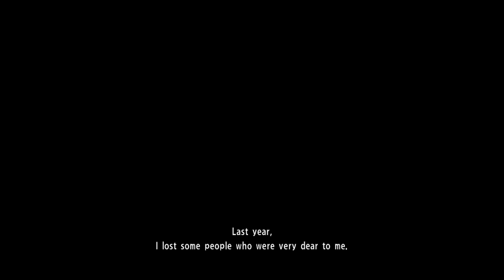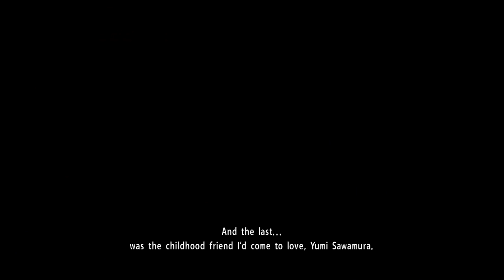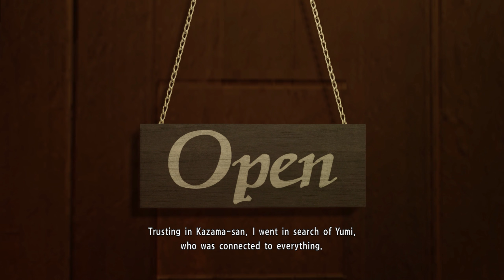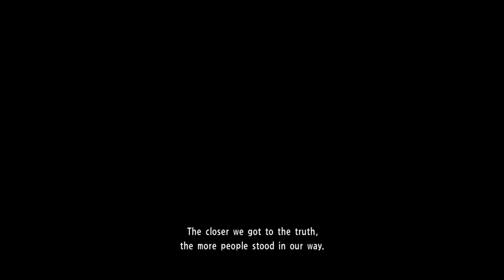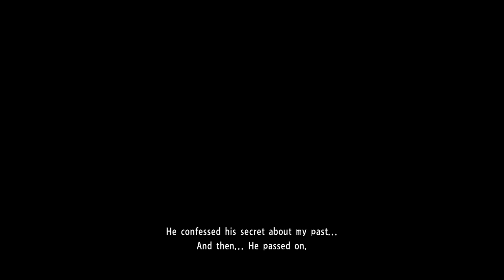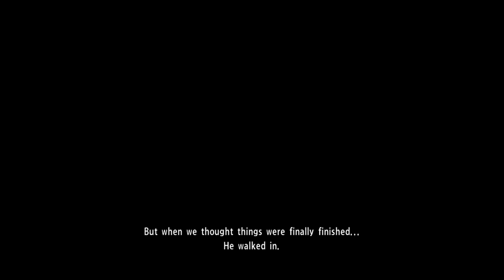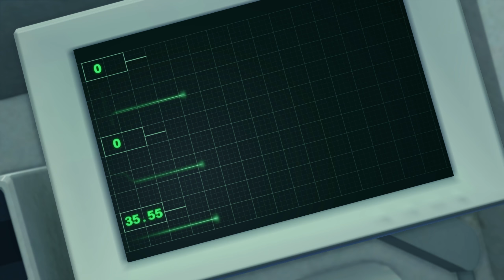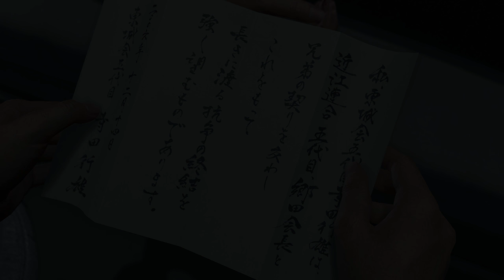Yakuza Kiwami 2 PL #01 - Od przeszłości nie ma ucieczki!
Zagrajmy w Yakuza Kiwami 2!
Zapraszam do łapek i subskrypcji!
Akcja Yakuza Kiwami 2 rozgrywa się rok po wydarzeniach znanych z pierwszej Yakuzy, a także remake’u Yakuza Kiwami. Gracze wcielają się w Kazumę Kiryu, byłego członka japońskiej mafii, który tym razem postara się załagodzić konflikt, narastający stopniowo między dwoma wrogimi klanami – Omi oraz Tojo – po tym, jak zamordowany został jeden z przywódców Tojo. Kiryu stara się nie dopuścić do wybuchu otwartej, ulicznej wojny.